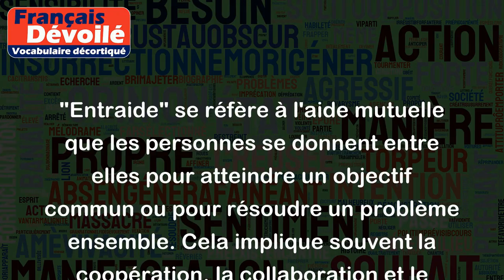Entraide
"Entraide" se réfère à l'aide mutuelle que les personnes se donnent entre elles pour atteindre un objectif commun ou pour résoudre un problème ensemble. Cela implique souvent la coopération, la collaboration et le partage des connaissances et des ressources.
Voici quelques exemples de situations où l'entraide peut être mise en pratique :
- Des étudiants travaillent ensemble pour réussir un projet de groupe.
- Des voisins se réunissent pour organiser une collecte de fonds pour une cause commune.
- Des amis se soutiennent mutuellement dans des moments difficiles, en offrant une oreille attentive et des conseils.
- Des membres d'une communauté locale s'associent pour organiser des événements ou pour nettoyer et embellir leur quartier.
- Des collègues de travail se soutiennent pour atteindre les objectifs de l'entreprise, en partageant leur expertise et en travaillant ensemble.
Dans chaque cas, l'entraide implique une attitude d'ouverture et de coopération, ainsi que la volonté de travailler ensemble pour atteindre un objectif commun.